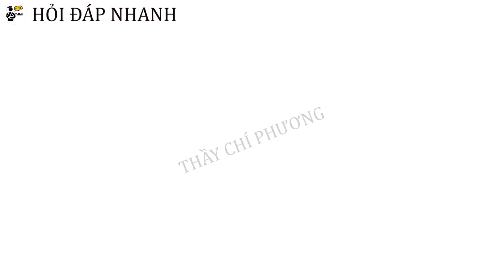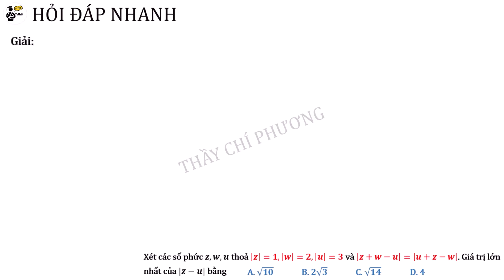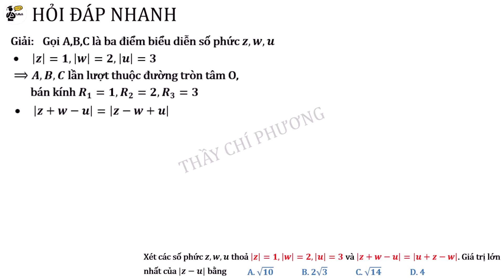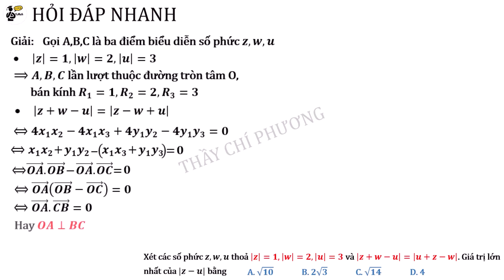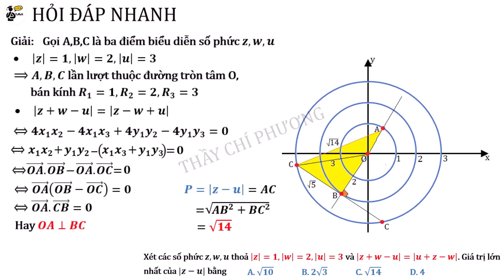Toán 12: Cực trị số phức cho biểu thức ba biến và điều kiện vuông góc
Học phần: Số phức
Dạng toán: Cực trị số phức cho biểu thức ba biến và điều kiện vuông góc
Danh mục nội dung học tổng hợp:
1. Hình học không gian
2. Hình học không gian vectơ
3. Hàm số - Ứng dụng đạo hàm
5. Nguyên hàm Tích phân
8. Tổ hợp xác suất
✏️Giải Toán cùng thầy Phuong